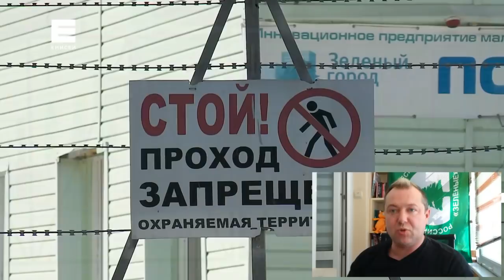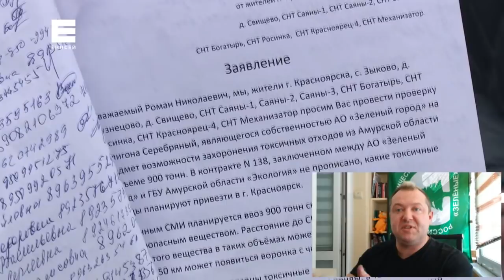РАВНОЦЕННО ДИВЕРСИИ! НАС МОГЛИ ОТРАВИТЬ! ЧТОБ ИЗБЕЖАТЬ ТЮРЬМЫ, "СЕРЕБРИСТЫЙ" КУДА ПОПАЛО ВЫВОЗИТ ЯД!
Вот что происходит, когда государство доверяет бизнесу заниматься зарабатыванием денег на хранении опасных отходов. Ради того, чтоб уклониться от ответственности, бизнес готов рискнуть здоровьем людей. Проверка на полигоне "Серебристый" 100% закончится уголовным делом.
Будем благодарны любой помощи для канала KrasNews.com:
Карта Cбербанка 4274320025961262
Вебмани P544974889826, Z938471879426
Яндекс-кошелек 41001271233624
Киви RICTO992
⚡️⚡️⚡️ Скорее присоединяйся и будь в курсе важных событий⚡️⚡️⚡️